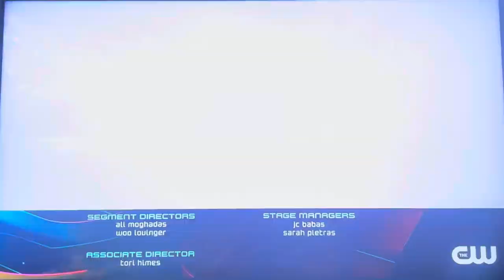KTLA 5 News at 10pm open August 31, 2023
Dish Network is the only satellite provider to carry those Nexstar stations due to carriage dispute with DirecTV since Sunday, July 2nd.
With Micah Ohlman and Sandra Mitchell
Taken after “FBOY Island” on Thursday, August 31, 2023 on KTLA 5 Los Angeles, California.